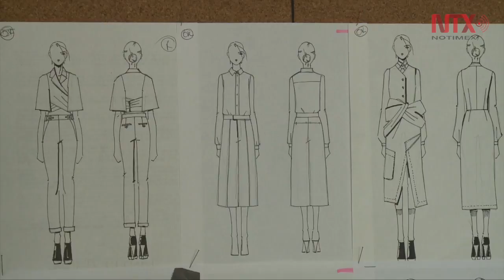Colectivo D busca impulsar el diseño mexicano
A través de un espacio de venta, esta primera edición tiene la intención de generar industria en el ámbito del diseño tanto de proyectos ya consagrados como emergentes